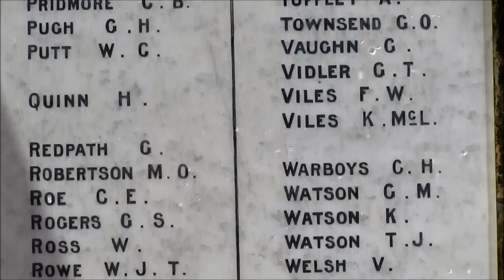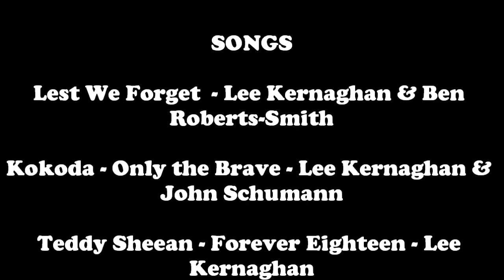Townsville ANZAC Day March 2015 Centenary of ANZAC - Part 1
This is Part 1 of the the ANZAC day march held in Townsville Australia.  2015 was the centenary of the Gallipoli landing on the 25th of April 1915 in World War 1. On this day Australia and New Zealand honour all the men and women who have participated in wars, conflicts and peacekeeping operations around the world, including the ANZACs. Lest We Forget.